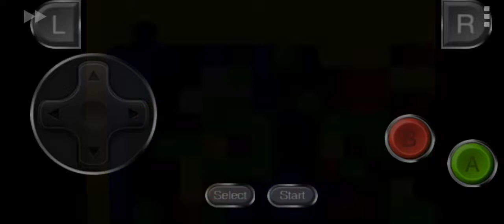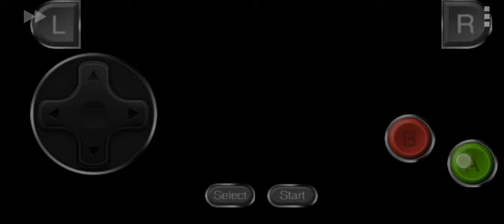super Mario World